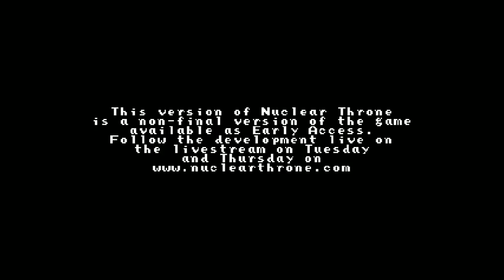[개구멍] '뉴클리어 쓰론' (#3) - 방사능에 찌든(?!) 생물들의 전투